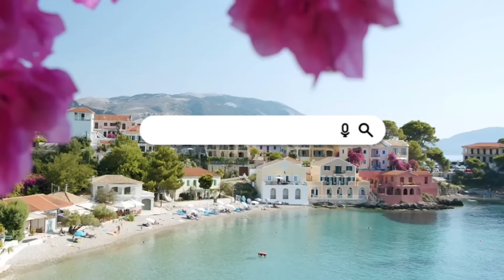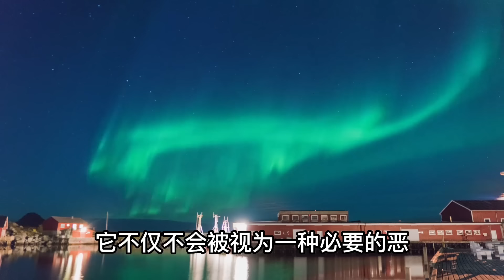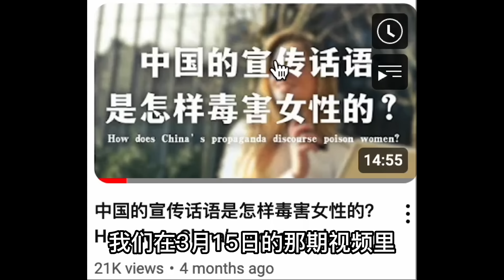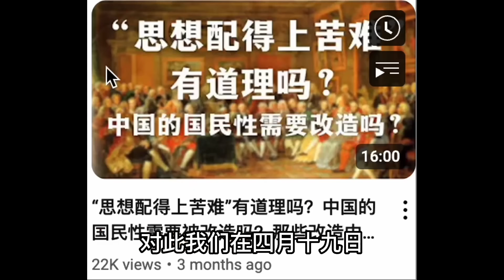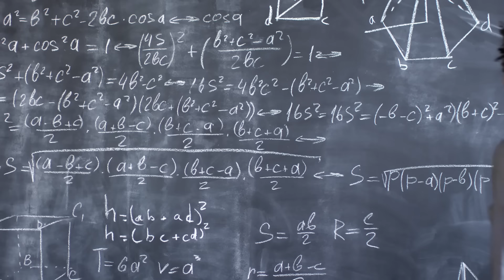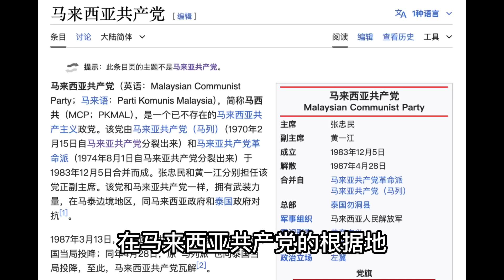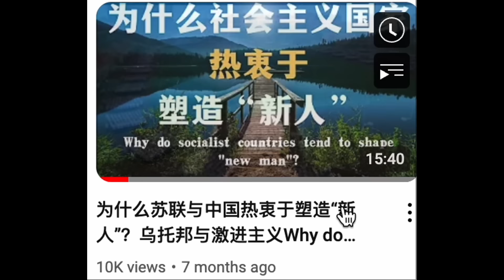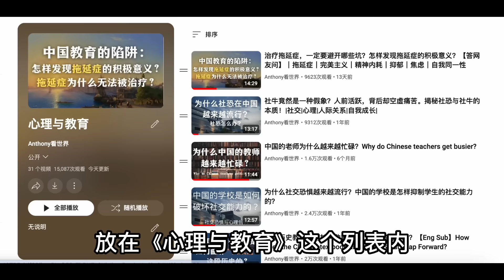中国式PUA：没苦硬吃！为什么领导总担心你很闲？一集看懂中国苦难崇拜的本质｜教育｜历史｜心理｜自我成长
大家好，我是Anthony，欢迎来到我的频道。这期视频咱们继续来聊一聊中国社会苦难崇拜的文化，这也是我们频道未来会经常探讨的话题，在7月7号的那期视频里，我们讨论了中国人在学习问题上有崇拜苦难，迷恋苦难的倾向，当时说到：中国文化里不少耳熟能详的有关学习的谚语、诗句，都在强调吃苦，比如“学海无涯苦作舟”，“不经一番刻骨寒，怎得梅花扑鼻香”等等。似乎中国人对教育和学习的重视，总是要去承受或忍耐生理或精神上的巨大痛苦，这种观念当然也在现代中国社会无处不在的。那今天这期节目，我们就来从一个更深的视角去审视这种文化。
感谢您的关注！这里是Anthony看世界，一个解读心理、历史和社会的频道。